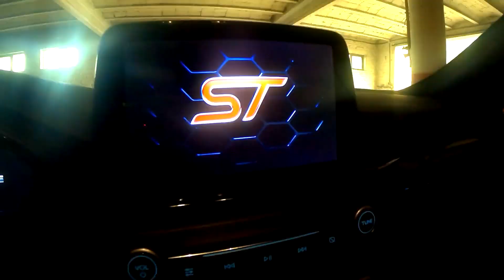Ford Focus ST MK4 2020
Ford Focus ST MK4
Cilindrada: 2.261 cc
Potencia: 280 cv
Par motor: 420Nm
Aceleración 0-100 km/h: 5,7 s